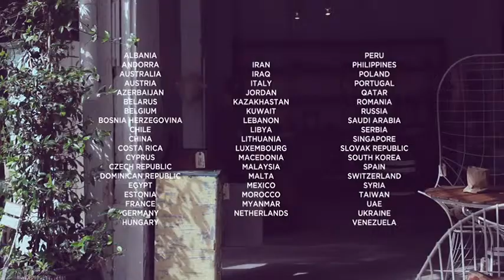Springfield колекција есен/зима 2012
Најновите колекции на Springfield за сезоната есен/зима 2012.